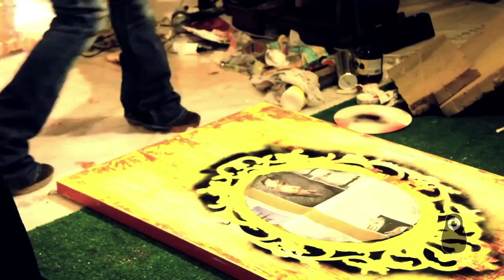XABIER IRIONDO + VALENTINA CHIAPPINI | Experience 02 | Matriosca Video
Continua la ricerca di Matriosca Video sul rapporto Arte Visiva e Musica, un binomio che fa discutere e sbizzarrire la fantasia di ogni artista.
Xabier Iriondo e Valentina Chiappini portabandiera di una musica e un'arte che si fondono insieme ci spiegano e ci mostrano il loro punto di vista.

IMMAGINI
Chiara Chinazzi